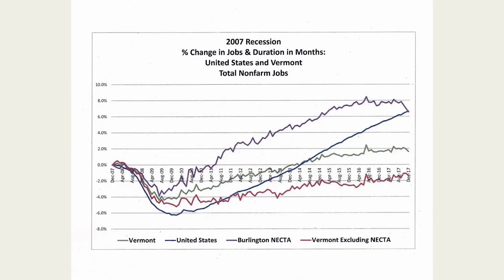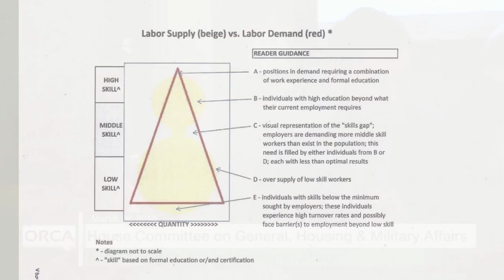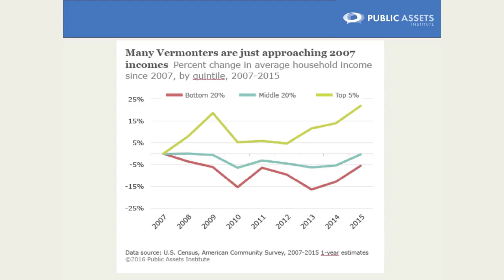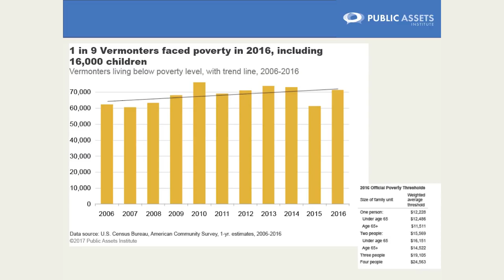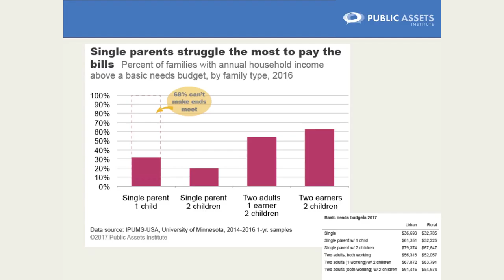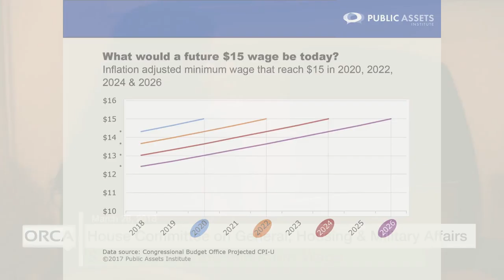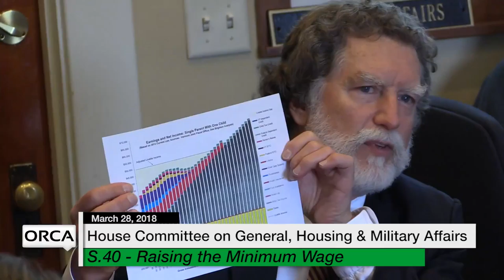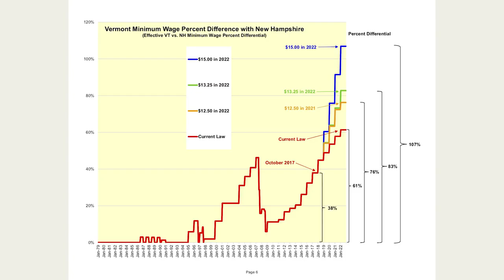Vermont State House: S.40 - Minimum Wage 3/28/18